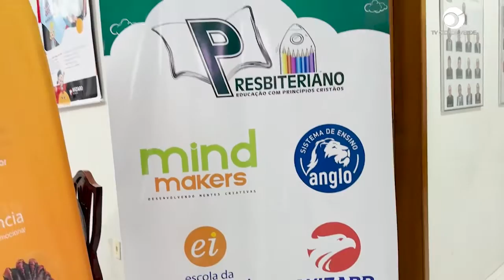(PARTE 1) Associação dos Bombeiros e Câmara Municipal promovem concurso literário em Juína